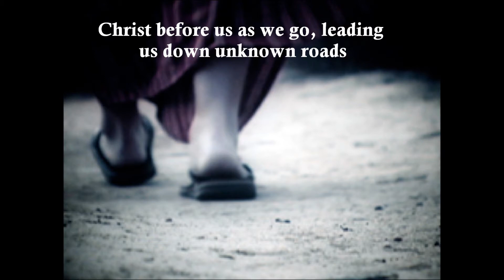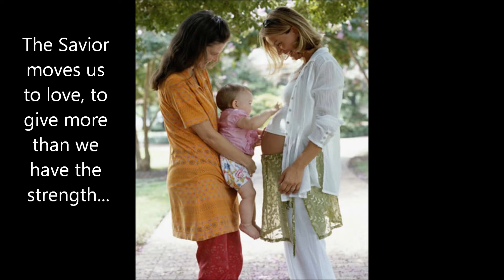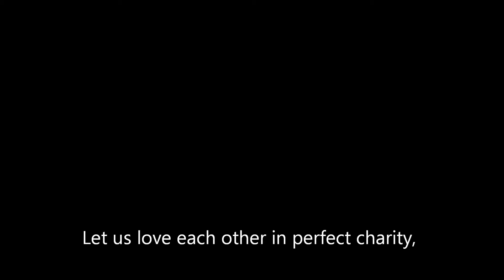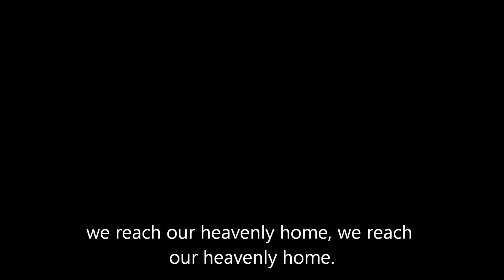Women of Jerusalem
Sisterhood in Christ is a bond that unites many women.  This song was written out of the friendships born from adversity and sorrow.  In comforting a friend through a difficult pregnancy, I saw what it meant to be a sister in Christ.  I wrote a poem for my friends who walked the road with our friend as she carried her Cross. My husband set it to music and sang it.  Hopefully, a great FEMALE singer we know (Angela) will record this with my husband someday!

***I found all pictures from internet searches.